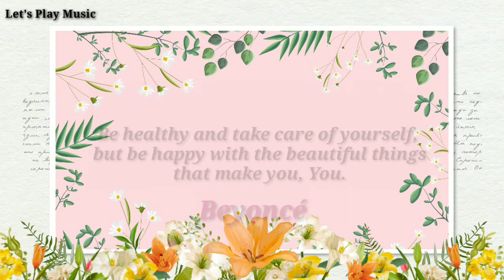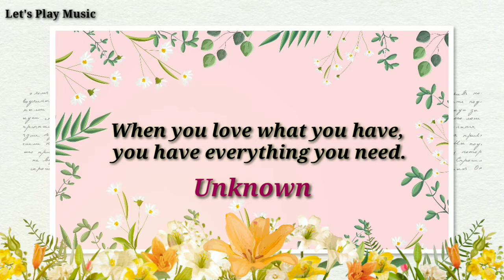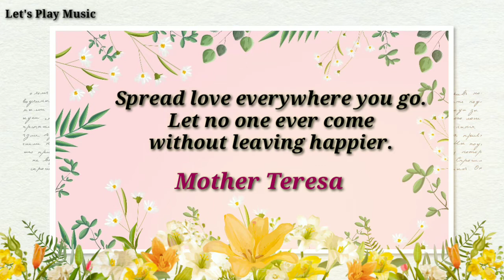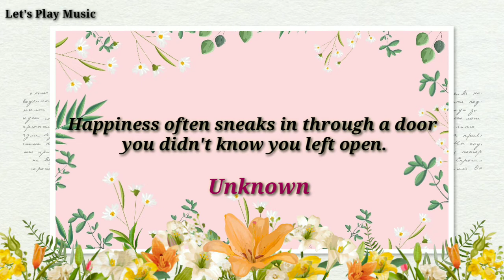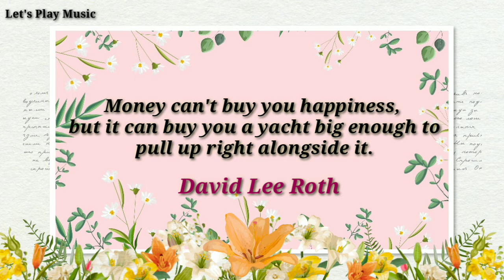Happiness. Beautiful soundtrack. Motivational Quotes Royalty free music.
Enjoy the beautiful motivational and  energetic Pop / Folk happy royalty free music track featuring strummed acoustic guitars and blues slide guitar licks. Great for positive.

 You can use this audio for your project also.

Original music found on Bensound. Com